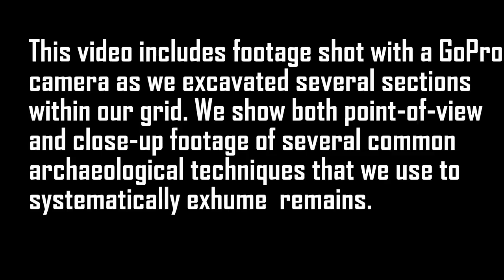UIndy GoPro -- Falfurrias, Texas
UIndy's Forensic Anthropology students take you inside the dig with POV footage using a GoPro Cam as they work to identify individuals buried in Falfurrias, Texas.